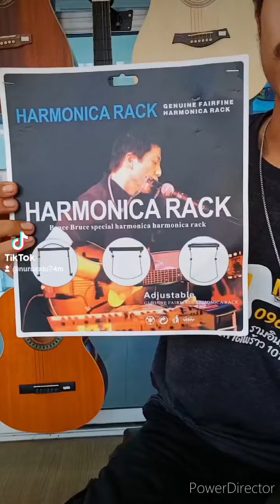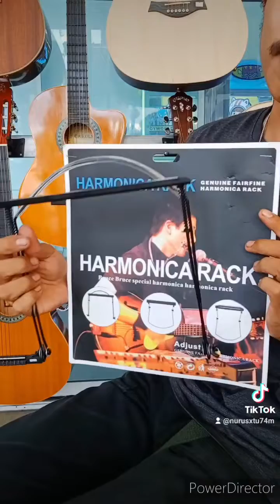ขาเมาท์ออแกน Harmonica Neck Holder Harp Rack 250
ร้านNumusic 🙏
☎️สนใจรายละเอียดT 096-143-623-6 .นุ (พร้อมส่งสินค้าทั่วประเทศ )
🎵สนใจ inbox
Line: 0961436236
👉 สนใจลองสินค้าได้ที่
⛳สาขาคู้บอน
ร้านNu music ปากทางคู้บอน แขวง รามอินทรา เขต คันนายาว กรุงเทพมหานคร 10230